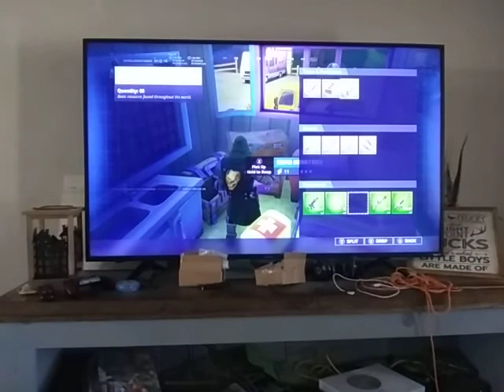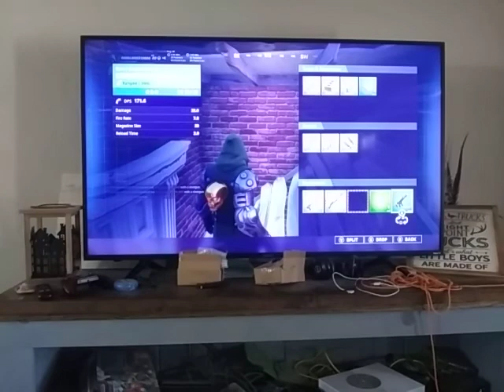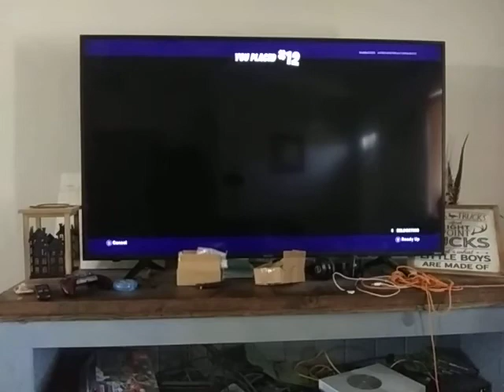playing with my brother part 3